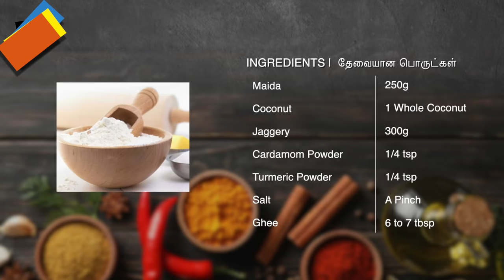தேங்காய் போளி | Coconut Poli Recipe In Tamil | Diwali Recipes | CDK 678 | Chef Deena's Kitchen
Product Links

Maida - 250g
Coconut - 1 Whole Coconut
Jaggery - 300g